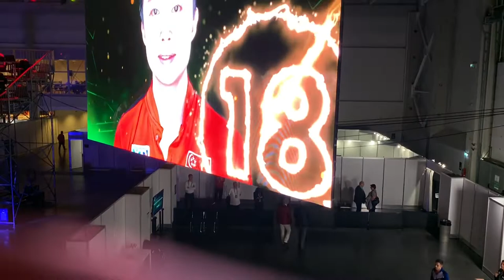Table Tennis 🇨🇳Team backstage + Klampar /Gergely /Jonyer @Worlds 🇭🇺 27/04/2019